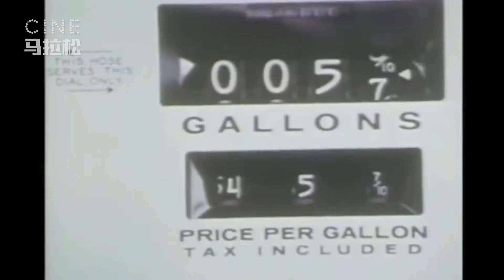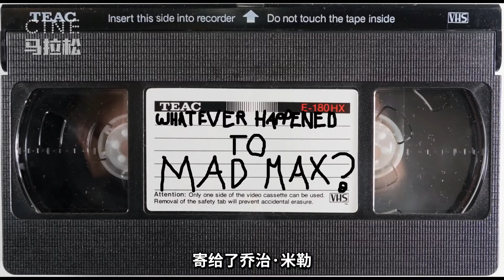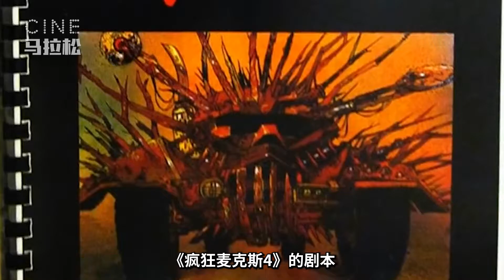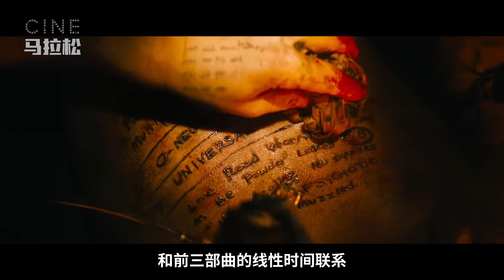【疯狂麦克斯】在末世寓言中，我们能否找到当今世界的出路？[Mad Max: Fury Road]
《疯狂麦克斯：狂暴之路》的剧本在2001年完成初稿，电影在2015年上映。如今2021年，面对世界各地不断出现的自然灾害、以及反复涌现的弱势群体受害事件，我们前所未有地需要重新审视这部警世影片，反思世界的出路。

疯狂的麦克斯4：狂暴之路 Mad Max: Fury Road (2015)
导演: 乔治·米勒
编剧: 乔治·米勒 / 布伦丹·麦卡锡 / 尼克·拉图里
主演: 汤姆·哈迪 / 查理兹·塞隆 / 尼古拉斯·霍尔特 / 休·基斯-拜恩 / 乔什·赫尔曼
类型: 动作 / 科幻 / 冒险

未来世界，水资源短缺引发了连绵的战争。人们相互厮杀，争夺有限的资源，地球变成了血腥十足的杀戮死战场。面容恐怖的不死乔在戈壁山谷建立了难以撼动的强大武装王国，他手下的战郎驾驶装备尖端武器的战车四下抢掠，杀伐无度，甚至将自己的孩子打造成战争机器。在最近一次行动中，不死乔的得力战将弗瑞奥萨（查理兹·塞隆 Charlize Theron 饰）带着生育者们叛逃，这令不死乔恼羞成怒，发誓要追回生育者。经历了激烈的追逐战和摧毁力极强的沙尘暴，弗瑞奥萨和作为血主的麦克斯（汤姆·哈迪 Tom Hardy 饰）被迫上路，而身后不仅有不死乔的追兵，还有汽油镇、子弹农场的重兵追逐。
　　末世战争，全面爆发……(剧情简介来自豆瓣)